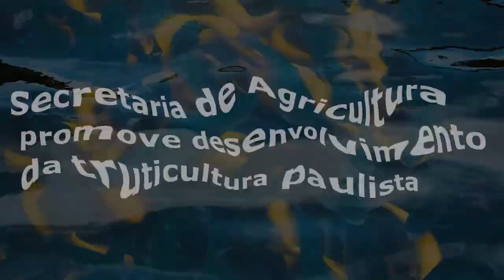Secretaria desenvolve truticultura no Estado São Paulo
A Unidade do Instituto de Pesca, da Agência Paulista de Tecnologia dos Agronegócios (APTA), em Campos do Jordão, atua na geração e difusão de tecnologias voltadas para a melhoria da qualidade da truta e a diversificação de produtos de valor agregado. Suas pesquisas e resultados podem ser vistos em todas as regiões produtoras de truta do Brasil: São Paulo, Rio de Janeiro, Espirito Santo, Santa Catarina, Minas Gerais, Paraná e Rio Grande do Sul.